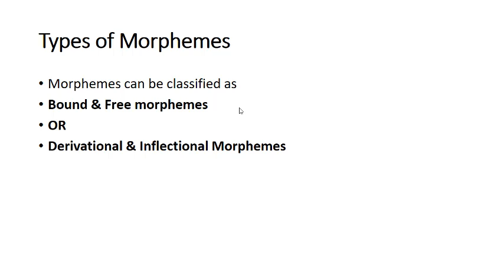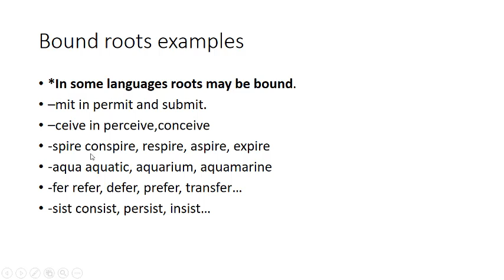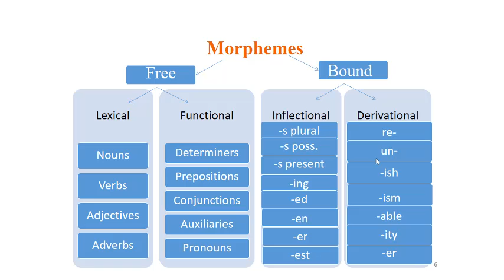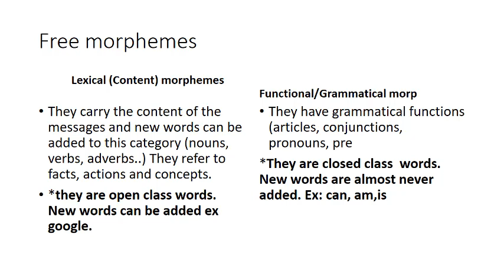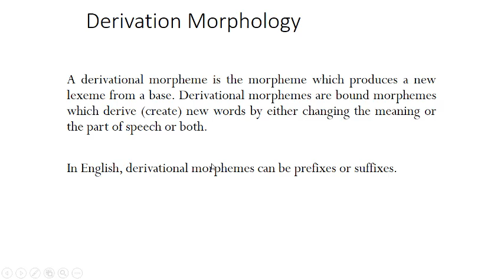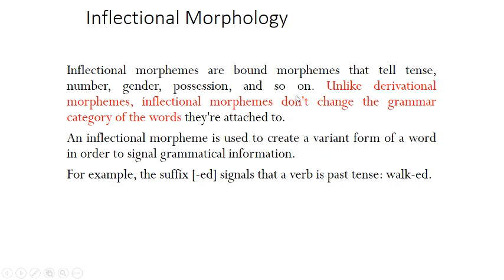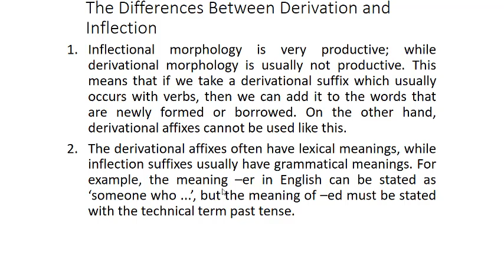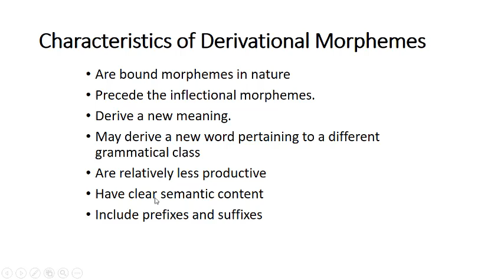Morphology Types of Morphemes